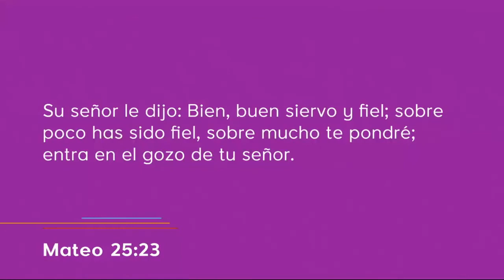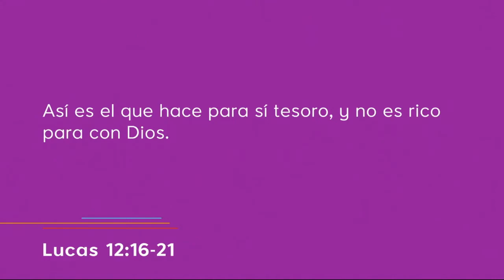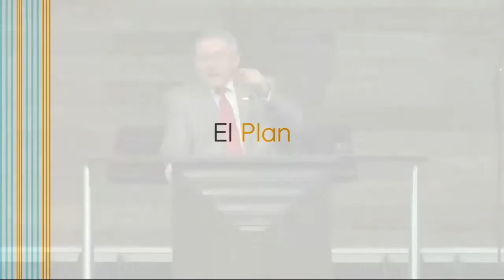Los Tesoros de tu Vida